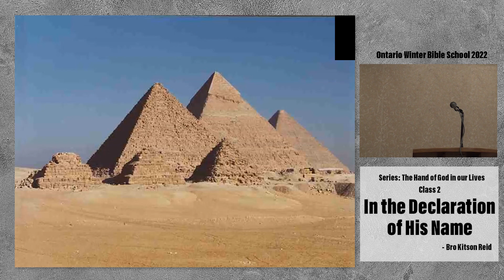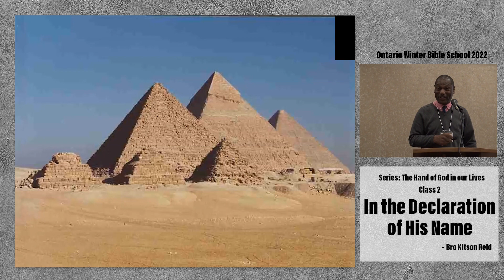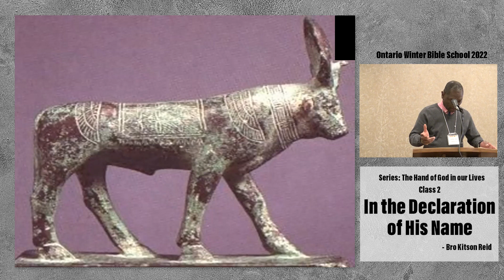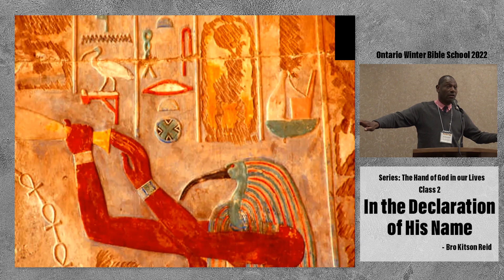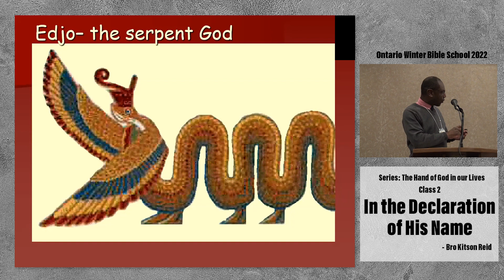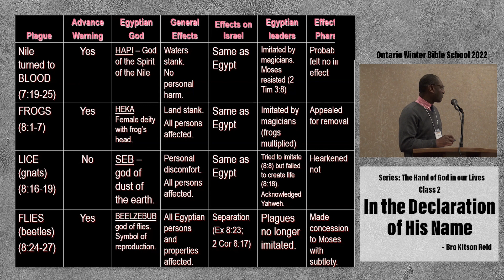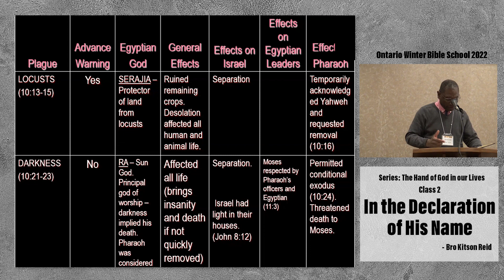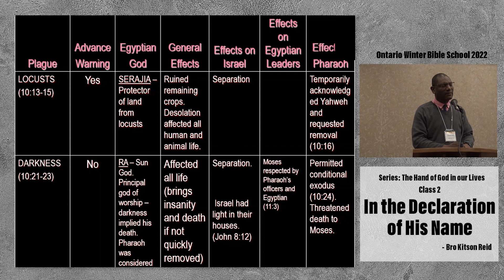The Hand of God in Our Lives - Class 2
Class 2: In the Declaration of His Name
Kitson Reid
Ontario Winter Bible School 2022